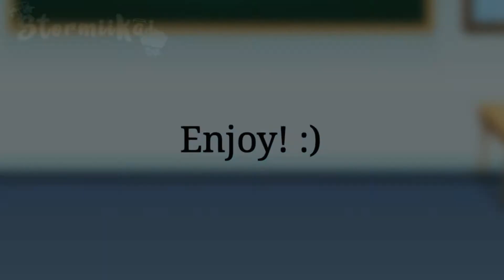💕﹕ We fell inlove in October | FT : @secretlymizu | Gacha Club Music Video / GCMV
⠀⠀ ⠀  -   ͙۪۪˚┊❛ welcome ❜┊˚ ͙۪۪◌
 ♡ ₎ ㅡ ❛❛ My girl . . . ❜❜

❐:: Sorry for not uploading ahahahahaha. I'm failing school.

Time Taken: 1 month, isn't it oBVIOUS?

See you again Queens, Kings, And your Majesties!︵
︶︶︶ (๑•̀ᴗ•̀)ˊˎ-

┊      ⁞ ❏. Socials:

꒰✎꒱Discord Username: ! —  Jax [Greater-than] You. 👻#0336

⠀⠀⋘ 𝑃𝑙𝑒𝑎𝑠𝑒 𝑤𝑎𝑖𝑡 – 𝑙𝑜𝑎𝑑𝑖𝑛𝑔 𝑑𝑎𝑡𝑎... ⋙

⠀⠀⠀⠀⠀⠀⠀⠀⠀⠀⠀꒰Audio by :꒱

╰─▸we fell in love in october - girl in red | LED ukulele cover

╰─▸₍ ⌨ ᶻᶻᶻ xStormiiKai ! is typing ...₎

˚₊· ͟͟͞➳❥ This is only for fun! And Negative comments will be removed. Thank you. Take care and stay safe. ⊂(´・ω・｀⊂)

╰─▸has ❝ xStormiiKai ! . . . . logged off